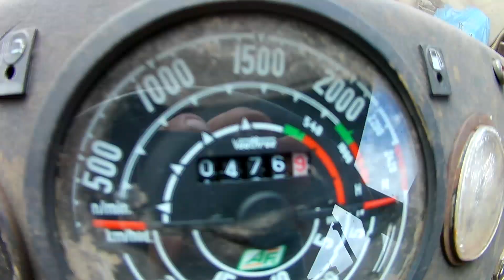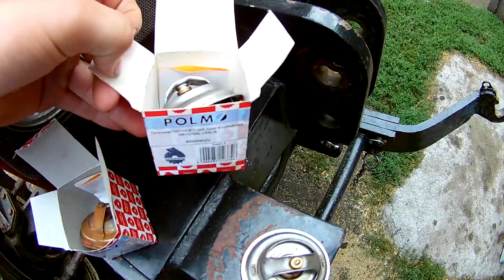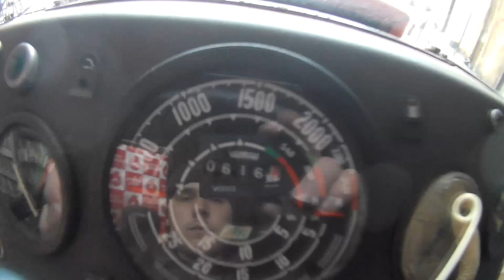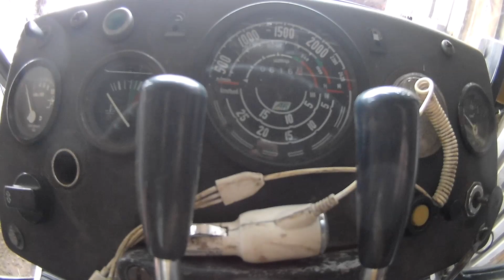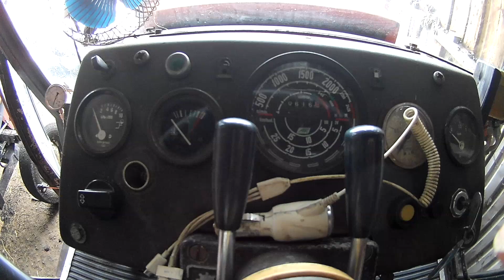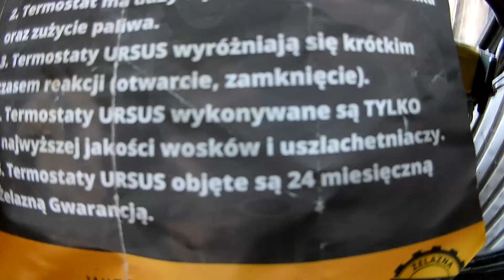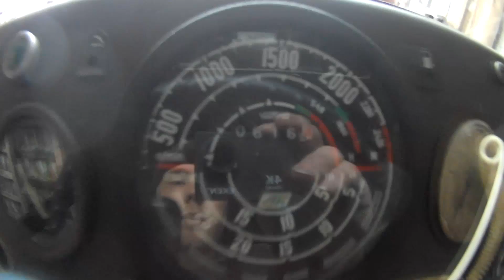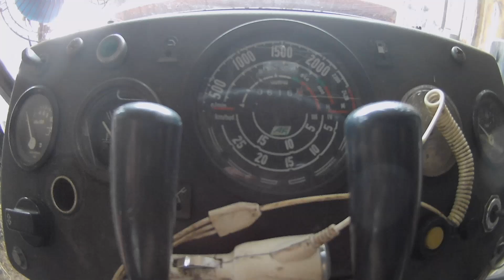Vlog #18 Kolejna awaria termostatu ... Zetor 10045